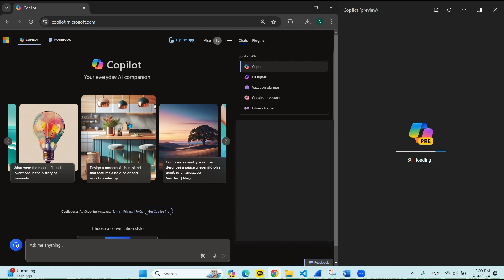MS Copilot Down How to Fix?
Well they fixed it the next day...